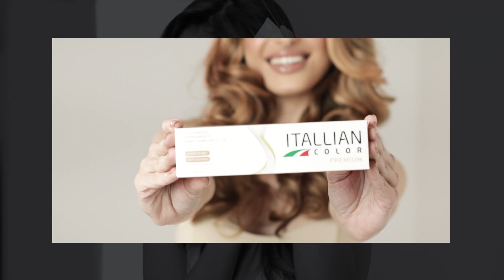Mesma tecnologia, agora com novos tons de Itallian Color e Coloratto.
As morenas iluminadas estão com TU-DO!

Quem já está desejando esses tons nos fios? ❤